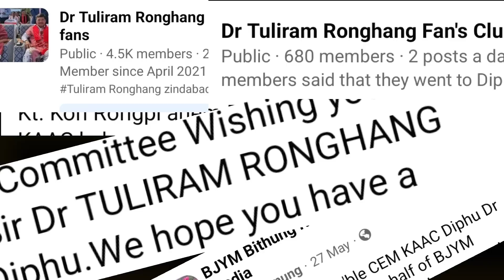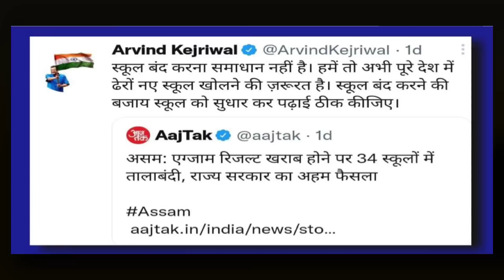School Kanghap Pen Kopi Ale Doji ? Angtong Engti Kathar, Spokesman APHLC .